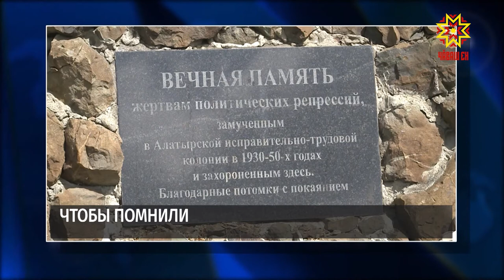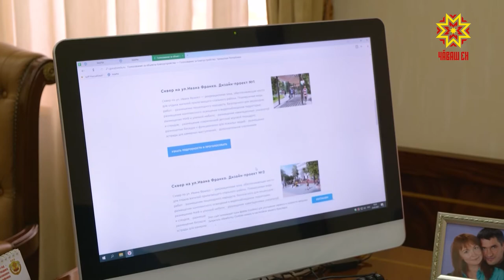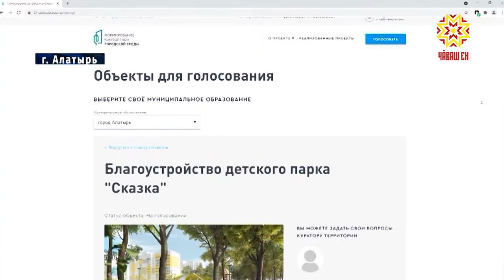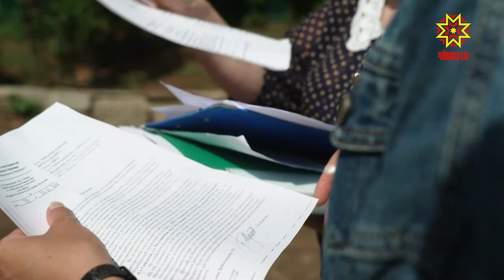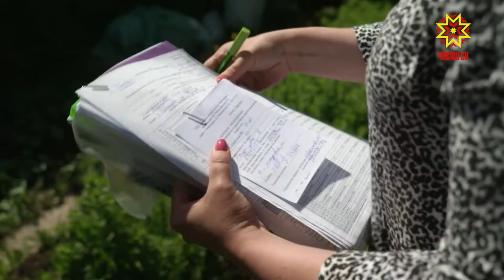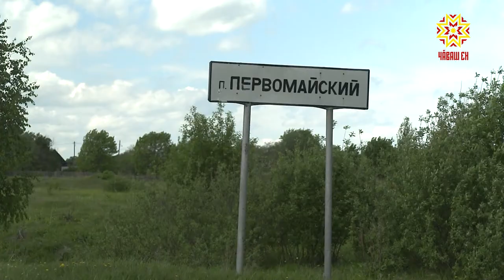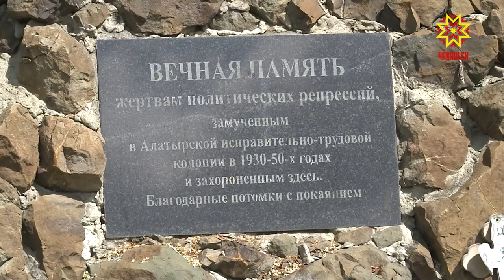Республика 25.05.2021 на русском языке. Вечерний выпуск